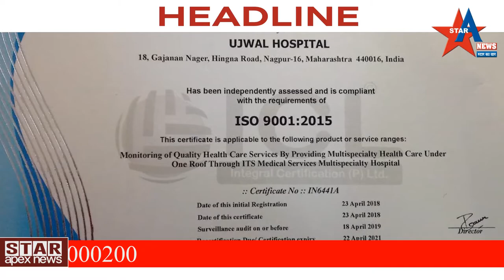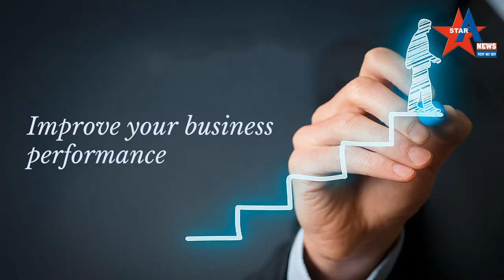उपनिराक्षकावर हल्ला प्रकरणी आणखी चौघांना अटक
21मे पर्यंत पोलिस कोठडी*
16मे रोजी कोंढाळी पोलीस  स्टेशन चे उप निरिक्षक पवन भांबूरकर व  शिपाई  पन्नालाल बटाऊवाले व  सुनिल वाणी या पोलिस अधिकारी व कर्मचार्यांवर कोंढाळी येथिल सायखोड  भागात झालेल्या  जीवघेण्या हल्या प्रकरनात 16मे रोजी तिन  आरोपिंना अटक करन्यात आली होती. तर17  मे चे दुपारनंतर चार वाजताचे दरम्यान  शेख मुखतार शेख सत्तार(, 39),मो. शाहिद शेख अजीज (32),शेख जाईद  शेख समदानी (31),व शेख रशिद  शेख अजीज(60)सर्व रा. सायखोड  कोंढाळी यांना अटक करून काटोल न्यायालयात हाजर केले या प्रकरनी  माननिय न्यायालयाने  सर्व चार  ही आरोपींना सुध्दा 21 मे पर्यंत न्यायालईन कोठडी  सुनावली आहे,तर अन्य फरार आरोपींचा तपास काटोलचे उपविभागिय पोलिस अधिकारी विक्रम कदम यांचे मारग्दर्शनात  ठाणेदार पुरुषोत्तम अहिरकर तपास करित आहेत.